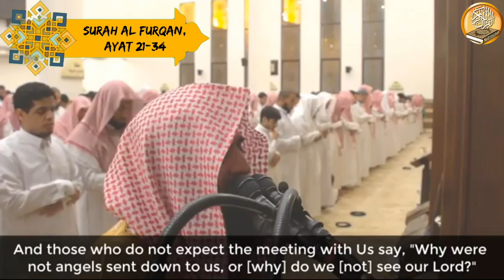Surah Al Furqan Ayat 21 - 34 with English subtitles | Emotional Recitation By Muhammad Al Luhaidan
Follow Quran Al Kareem Presents Beautiful & Emotional Quran Recitation

VIDEO DESCRIPTION:
CHAPTER: Surah Al Furqan, Ayat 21 - 34
QURAN RECITATION: Shaikh Muhammad Al Luhaidan

ABOUT CHANNEL:
You are most welcome to our channel with this Saying of Prophet Muhammad (May Allah Peace be upon Him); Said "The Best amongst You is the One Who Learn the QURAN and teaches it".
(Sahi Al-Bukhari)

It’s time to replace your Music with Quran Al Kareem.
Our Aim is to create a platform for the Muslim Ummah to get closer to QURAN.
You will find here multiple Recitations from different parts of the world.
We are trying to upload videos with Urdu Translation and/or English subtitles. So that it will be beneficial for all of us, especially for me.
May Allah blesses all the Quran Reciters and accepts their efforts.
May ALLAH blesses us and grant us Jannah.

On the authority of Abu Hurairah (ra), the Messenger of ALLAH (saw) said, ‘When a person dies, his deeds come to an end except for three: Sadaqah Jariyah (a continuous charity), or Knowledge from which Benefit is Gained, or a Righteous child who Prays for him’. (Muslim)
Jazakallahu Khaira.